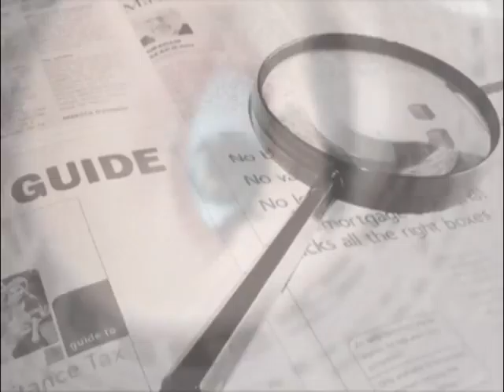papaer 3rd of july